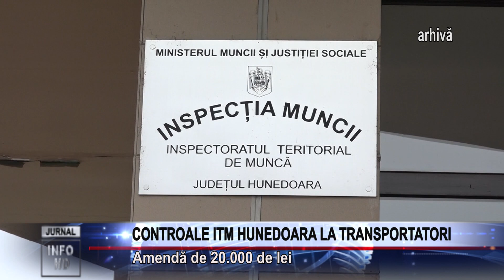CONTROALE ITM HUNEDOARA LA TRANSPORTATORI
Amendă de 20.000 de lei